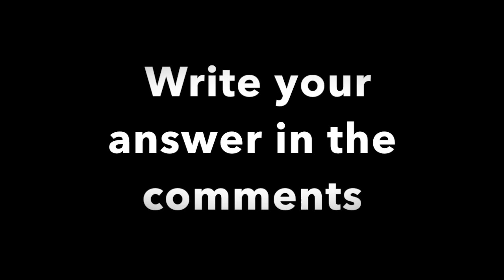The bank robbery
This video is my first stop motion so please leave your feed back in the comment section down below.